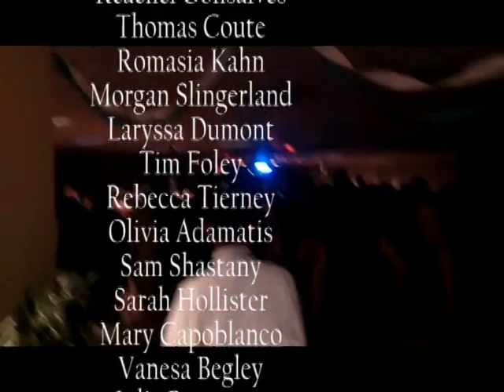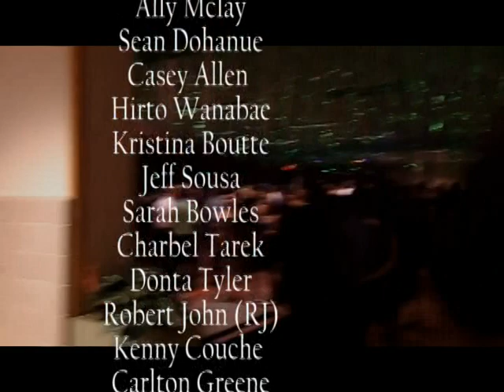D-Y's Homecoming Dance Green Carpet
On the night of the homecoming dance, Guy Cherenfant greeted attendees by rolling out the green carpet.